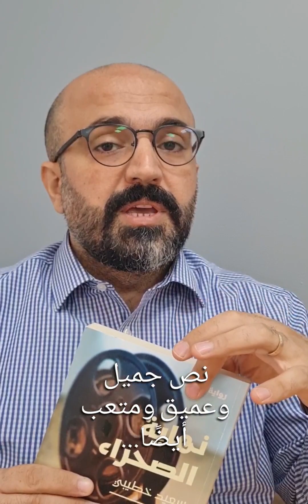رأي حول رواية نهاية_الصحراء لسعيد خطيبي والصادرة عن دار نوفل/هاشيت أنطوان...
رأي حول رواية "نهاية الصحراء" لسعيد خطيبي والصادر عن دار نوفل/هاشيت أنطوان
إبراهيم نصر الله